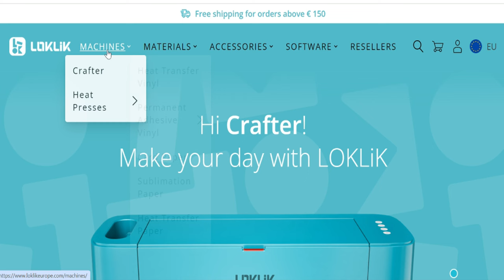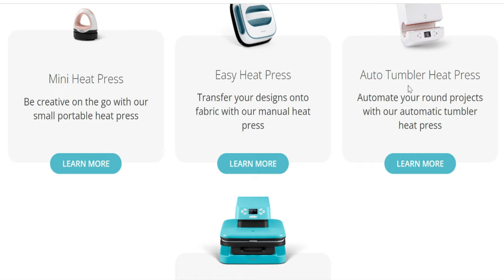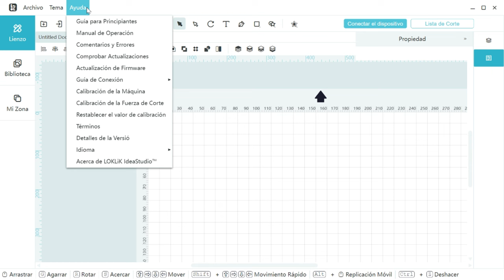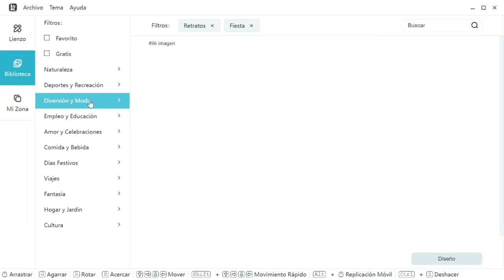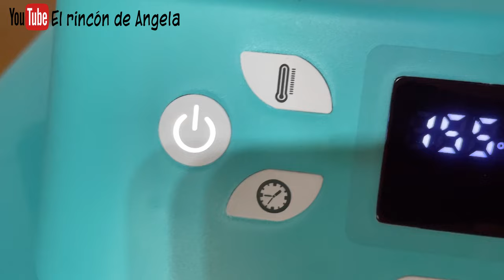UMBOXING plotter de corte, prensa termica LOKLIK🖼️ Para que sirve?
Con el plotter de corte y la prensa termica podras hace multitud de trabajos en vinilo, goma eva y cartulina. En este video te enseño estas fantasticas herramientas, como son, como usarlas. Proximamente te enseñare algunos de los trabajos hechos con ella